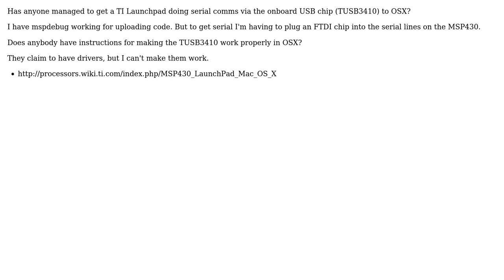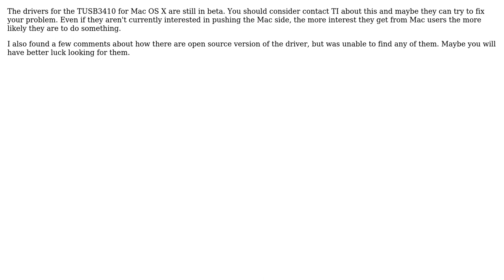Electronics: TI Launchpad USB serial comms in OSX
With thanks & praise to God, and with thanks to the many people who have made this project possible! | Content (except music & images) licensed under CC BY-SA | Music | Images & others | With thanks to user Toby Jaffey user Mahendra Gunawardena user Kellenjb and the Stack Exchange Network Trademarks are property of their respective owners. You are responsible for your own actions.